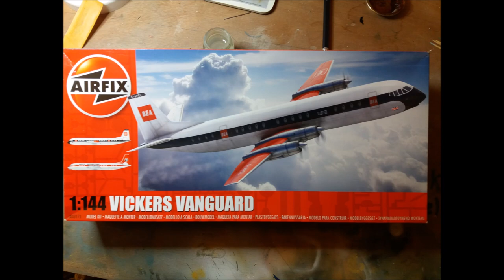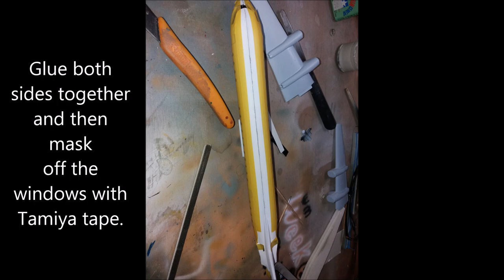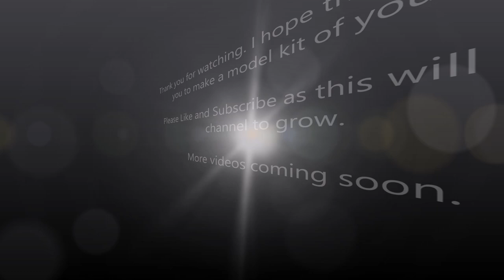Airfix 1/144 Vickers Vanguard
This 57 year old kit goes together reasonably well, but if you're wanting a perfect fit, you will need to do a lot of filling, sanding and re-shaping. Having said that, it was still nice to build.